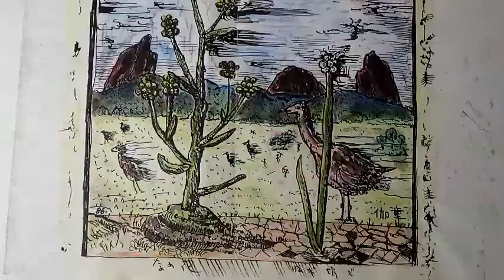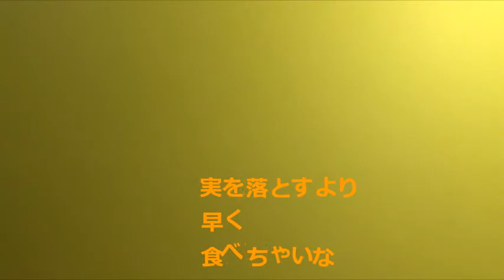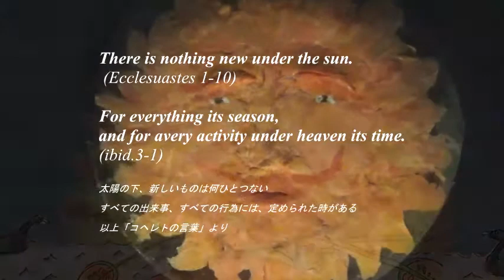開かれなかった三人展20220423